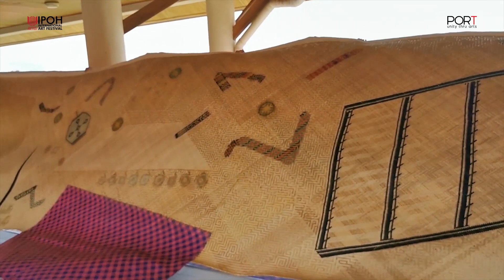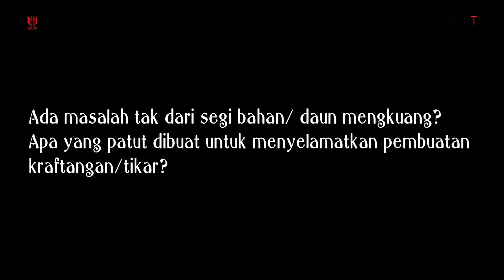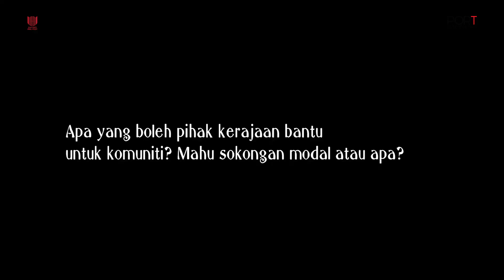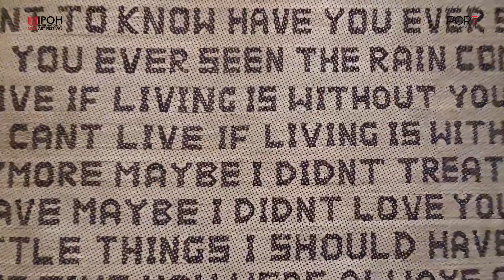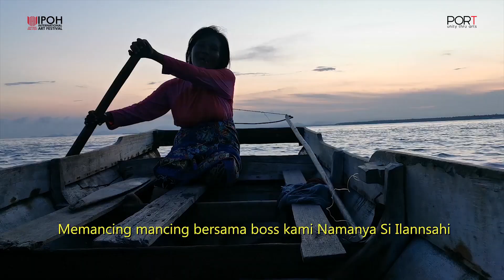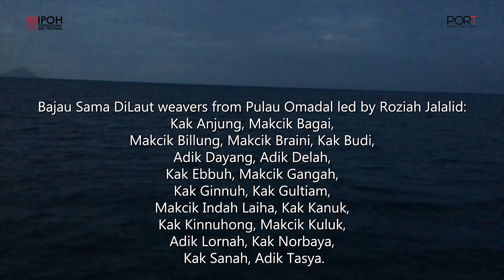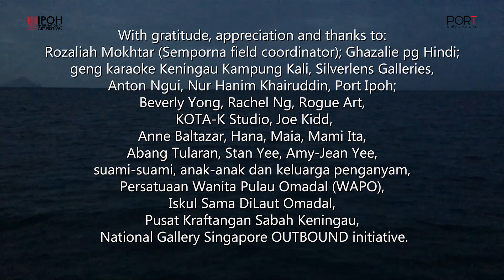IIAF 2021 PRE FEST: SHARING THE TIKAR BY YEE I-LANN AND COLLABORATORS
About artist:
Yee I-Lann lives and works in Kota Kinabalu, Sabah. Her art practice engages with archipelagic Southeast Asia’s turbulent history through works addressing issues of colonialism and neo-colonialism, power, and the impact of historical memory in social lived experience, often with a particular focus on counter-narrative histories. She employs a complex, multi-layered visual vocabulary drawn from historical references, popular culture, archives and everyday objects. She has been collaborating with Dusun and Murut weavers as well as Bajau and Sama diLaut weavers since 2018.

About Sharing the Tikar:
Since 2018, Kota Kinabalu-based contemporary artist Yee I-Lann has been collaborating with weavers in Keningau district and Pulau Omadal, Semporna to make tikar, as a powerful means of expressing ideas about personal and communal memory, belonging, power, language and cultural flux.Since 2018, Kota Kinabalu-based contemporary artist Yee-I-Lann has been collaborating with weavers in Keningau district and Pulau Omadal, Semporna to make a tikar, as a powerful means of expressing ideas about personal and communal memory, belonging, power, language and cultural flux.